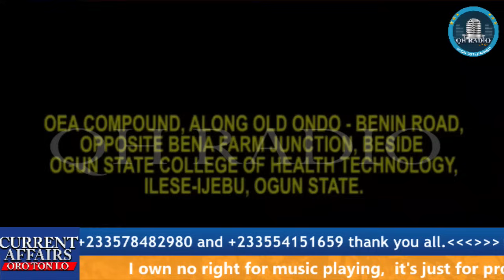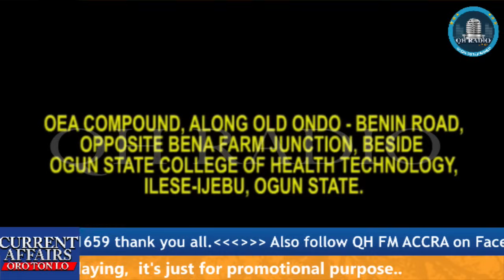OKU MOHBAD TI DA IJA SILE LAARIN HAUSA ATI YORUBA ILE IGBIMO ASOFIN ABUJA, QUADRI HAMZAT REPORTING